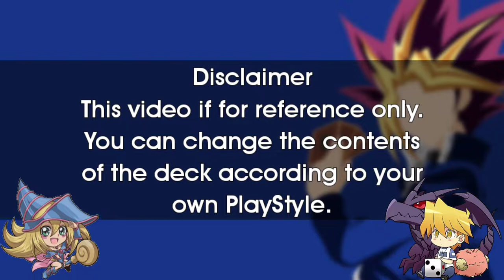Sky Striker Deck ┃ Yu-Gi-Oh! Master Duel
Yu-Gi-Oh!
Yu-Gi-Oh! Master Duel
Sky Striker
Accesscode talker
Sky Striker Master Duel